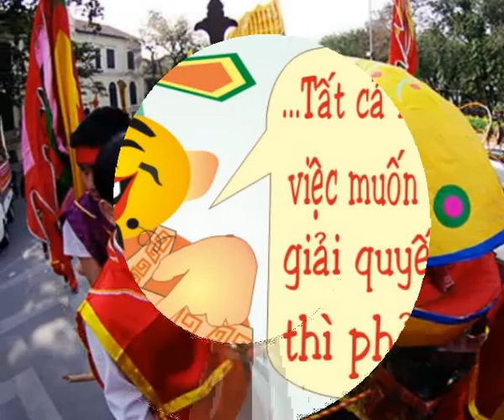Táo hài facebook chầu Ngọc Hoàng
23 tháng 12 âm lịch theo tục lệ mọi người tổ chức đưa ông Táo về Trời.Video hài cùng một số hình ảnh biếm họa và nhạc chế phản ảnh những việc xảy ra trong cuộc sống đời thường tốt và chưa tốt.